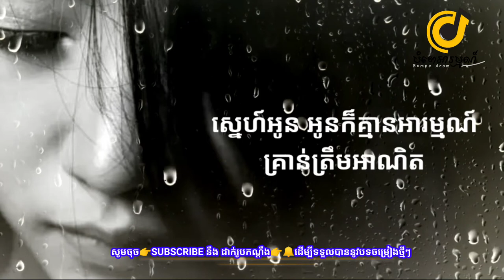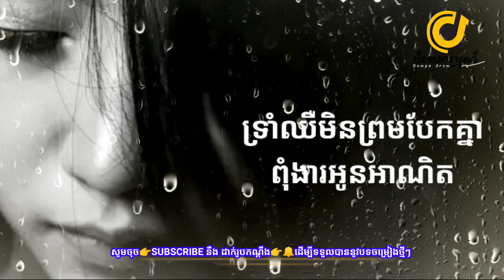ចប់គ្នាបានទេ|Cover by: Ma Ma